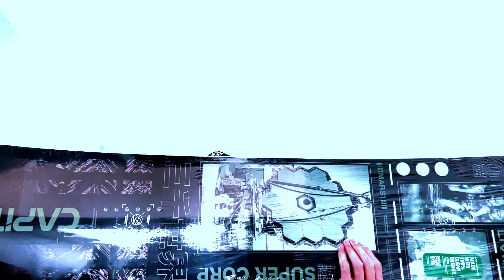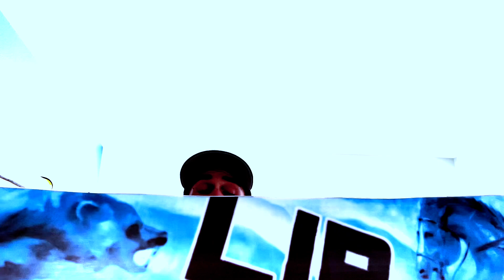Snowboard HD 1080p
In this video I give an overview of the snowboard gear that I have and the reasoning behind it. I am not a professional and realize I have a long ways to go. This is about progression and as we step out of our comfort zone one step at a time, we slowly build the foundation blocks to keep progressing.

Cheers